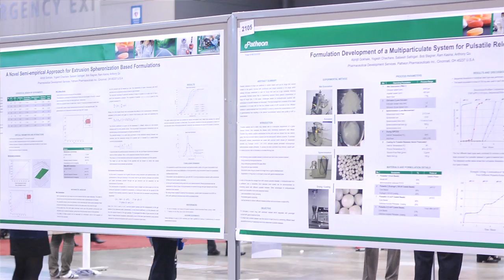"The" Place to Be in Pharmaceutical Sciences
Perspectives from attendees of the 2012 AAPS Annual Meeting and Exposition in Chicago, Ill. October 14-18, 2012